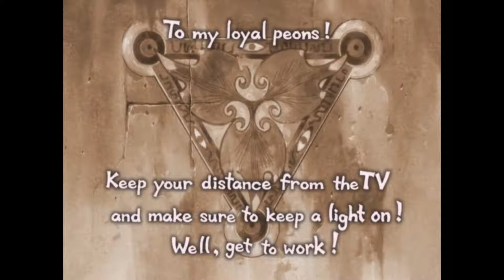[BBP] Disgaea PC 2 Episode 1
Back to the Basics! Hello Axel!